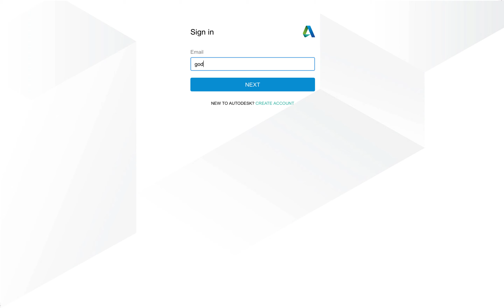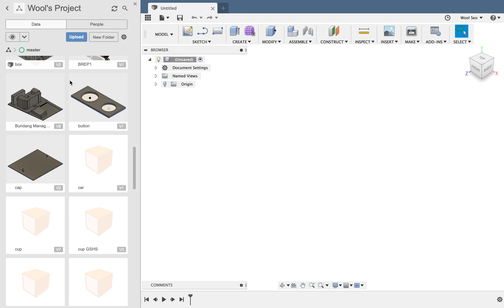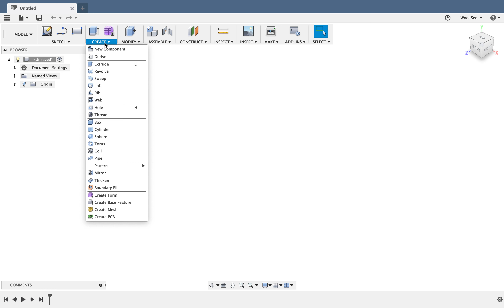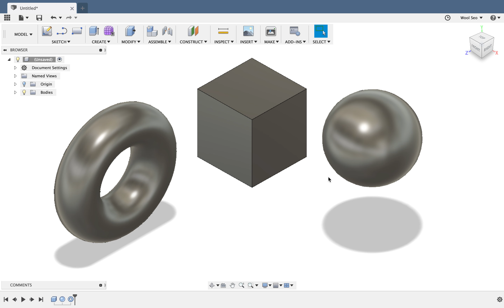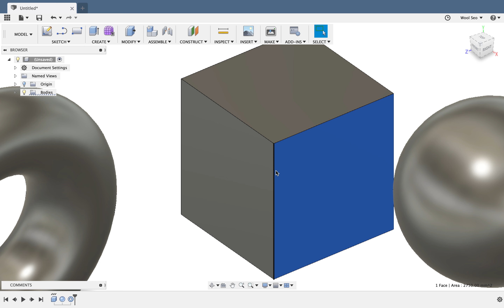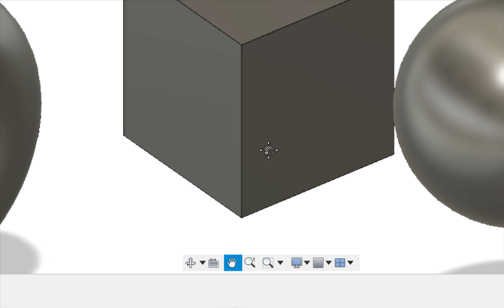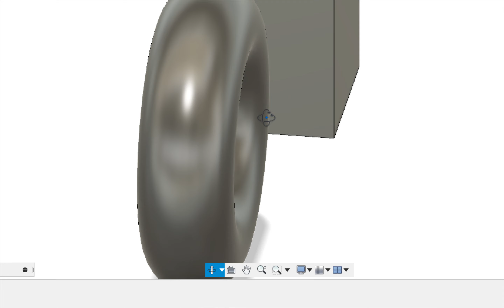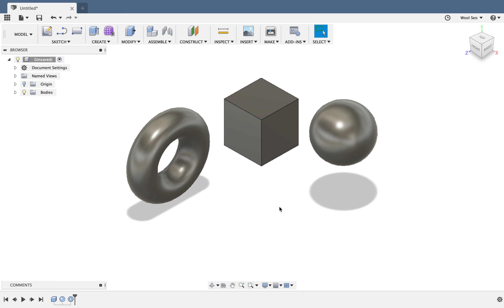06 화면전환하기 181226(구 버전)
중고등학생을 위한 3D프린터 & Autodesk fusion360 무료 강좌